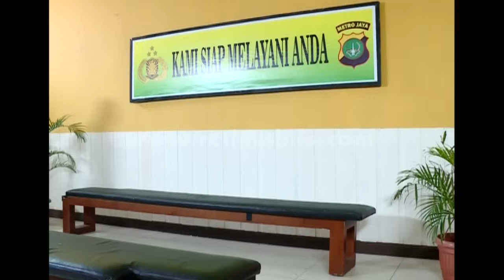Boy Tetap Tegar walau Di Penjara [Anak Jalanan] [19 Oktober 2016]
Boy Tetap Tegar walau Di Penjara, orang tua dan reva cemas dengan keadaan boy di penjara

Sama-sama menjadikan jalanan sebagai rumah kedua mereka, dengan menghabiskan waktu
mengendarai motor motor, membuat Boy dan Reva dekat. Motivasi mereka pun sama, sama-sama
menjadikannya pelarian dari sikap frustasi mereka terhadap kondisi keluarga mereka masing-masing.